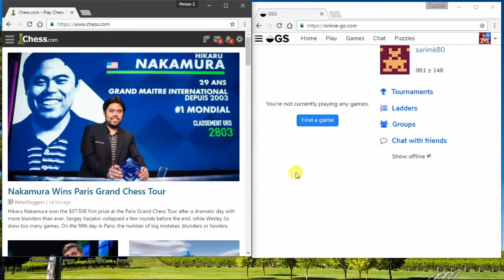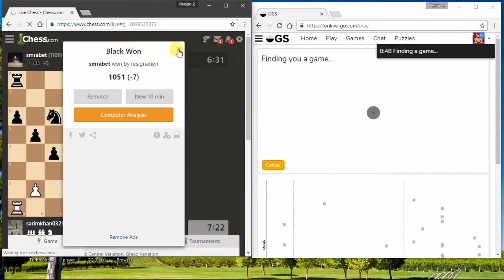CHESS VS GO : playing chess and go at a time